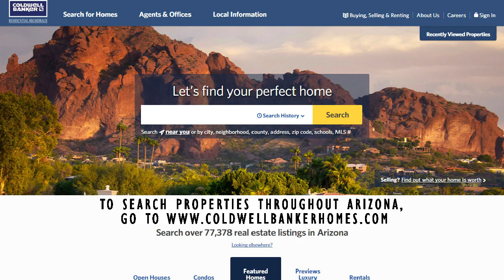Gilbert Market Video November 2016